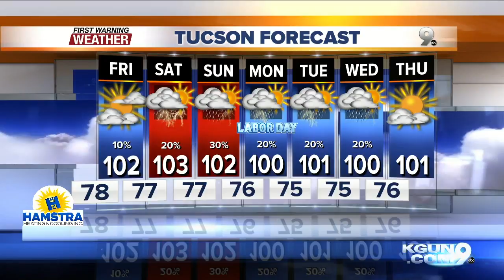KGUN9 On Your Side Latest Headlines | August 29, 9pm